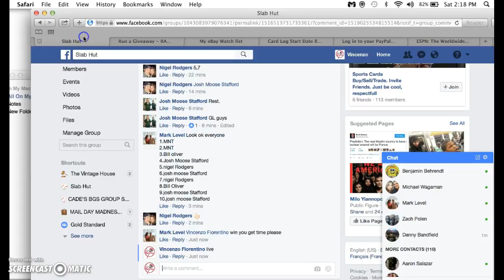trout main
thanks